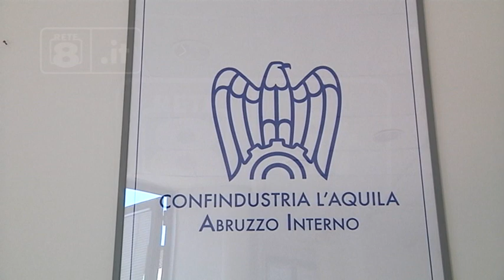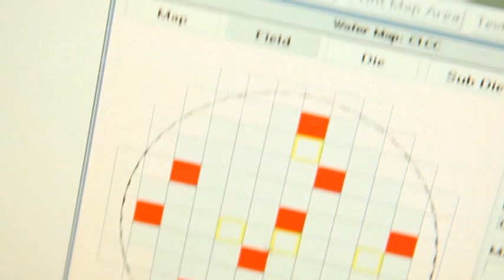L’Aquila - Vertice su vendita stabilimento LFoundry